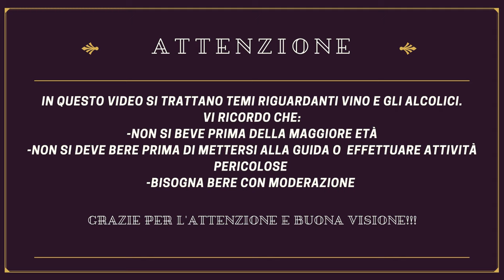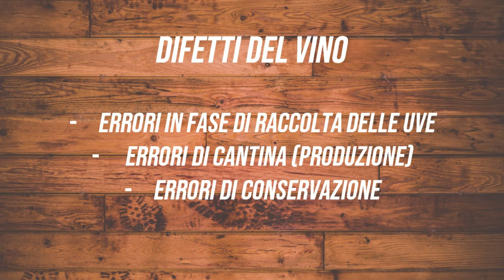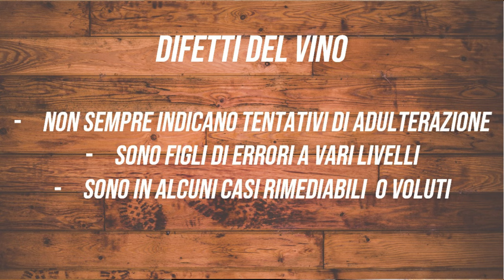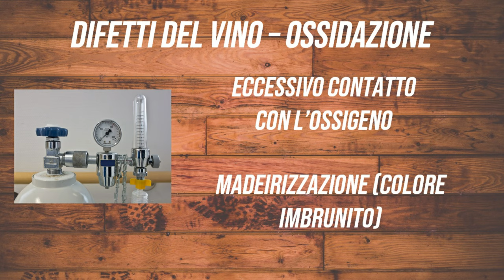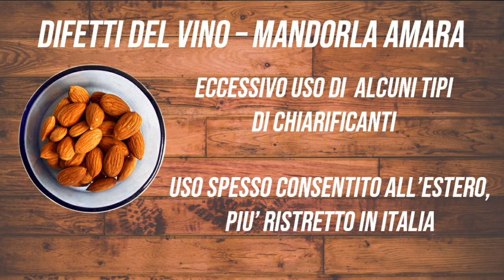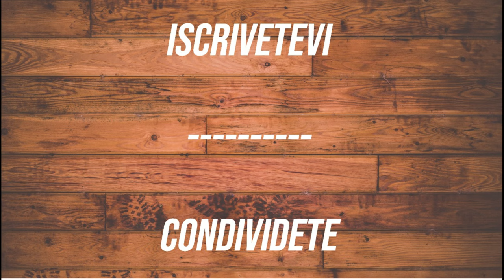APPROFONDIAMO INSIEME #6 - I DIFETTI DEL VINO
Oggi ad APPROFONDIAMO INSIEME parliamo di DIFETTI DEL VINO: come riconoscerli e come evitare così una triste bevuta.

Se avete qualche domanda o qualche commento, scrivetelo sotto nell'apposito spazio con l'hashtag ASKDEWINE. Io vi risponderò prontamente (se la so eh, se no prima mi documento e poi rispondo).